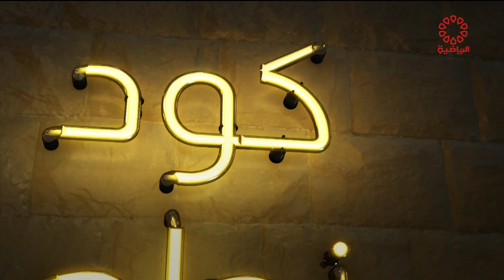برنامج كود نجاح - السبت 2021/10/30